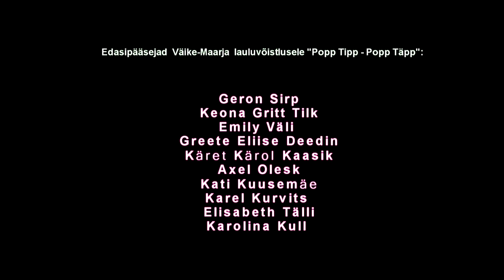Rakke laste lauluvõistlus 2019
RAKKE LAUL 2019

Kuni 4.aastased:
1. Paula Alatsei – „Hiiretipsu laul“ /Lastelaul,Ernst Enno/.
2. Amanda Vilumets – „Olen laululaps“/A.Kumpas/.

5.-6.aastased:

1. Geron Sirp – „Auto“ /Eda Stern/.
2. Keona Gritt Tilk – „Veli kulla vellekene“/S.Taev/.
3. Camilla Kovaljov – „Vennad on mul suured mehed“/Läti rhv./.
4. Keili Kalmus – „Pannkoogi söömise laul“/A.Vaher/.
5. Mia-Liisa Soo – „ Olen väike jänkulaps“/K.Sepp/.
6. Karolin Pohlak – „Lilled ja maasikad“/A.Röömel/.
7. Emily Väli – „Tige tikker“/R.Lätte,V.Sõelsepp/.

7. aastased:

1. KRISTO LEBEDEV – „Mul on hobu“/Tsehhi rhvl/.
2.GREETE ELIISE DEEDIN – „Pillerpall“/V.Kapp/.
3. AILI KIRSIPUU – „Saabu laulumees“/M.Wunderlich/.
4.KARL RASMUS SÄDE – „UHKE MEREMEES“/E.Stern/.
5. KRISTELLE RIIGOR – „Kui mind keegi ei sunniks“/A.MattiIsen/.
6. VANESSA LITVIN – „Olen päikene“/K.Sepp/ Kaasik/.
7. MIRELL MATTISEN – „Kipsadi-kapsadi“/K.Kuusk/.
8. KÄRET KÄROL KAASIK –„Naeruplika“ /K.Sepp/.
19. KETLIN KULL – „Kassikontsert“/ S.Toompere/.

8.-10.aastased:

1. KAISA POTMAN – „Pesapuu“/K.Murand/.
2. KIRTI UIBOKAND –„Pisut sinu sarnane“/A.Röömel/.
3. MIHKEL MARTJAK – „Kas tahad tulla minuga?“/Rahvalik viis,H.Käo/.
4. MARTA - LUISA RÜCKENBERG – „Kord jalgsi läksid hiired“/J.Turnjanski/.
5. KIRKE UIBOKAND – Kevad on käes“/A.Röömel/.
6. AXEL OLESK – „Politsei rock“/S.Soro/.
7. KATI KUUSEMÄE – „Unistuste laul“ /S.Luke/.
8.KAREL KURVITS – „Räägi lapsega“/I.Otti,A.Alavainu/.

11.-13..aastased:
1. Teele Vunder – „Laskem laulda“/A.Liiva/.
2. Elisabeth Tälli – „Las sadada“/M.Hunt/.
3.Karolina Kull – „Kõlab swing“/K.Kikerpuu/.

14.aastased:

1.Carolin Ambos – „Vana viis“/R.Pajusaar/.

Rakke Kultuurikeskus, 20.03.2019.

Filmisid Arvi Grauberg, Agnes Maisalu.